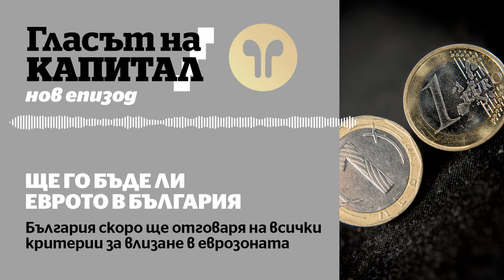Подкаст | Ще го бъде ли еврото в България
България няма да влезе в еврозоната от 1 януари 2025 г. Това стана официално ясно в сряда, когато излезе конвергентният доклад на Европейската комисия, но неофициално се знаеше много преди това. От една страна, новина няма, но от друга, конвергентният доклад излиза в момент, в който въпросите отново стават повече от отговорите. Оптимистичната теория на желаещите еврото гласи, че България може да приеме общоевропейската валута още в средата на следващата година или най-късно в началото на 2026 г.

Същевременно въпросът е кой точно ще ни вкара в еврозоната. В момента България се управлява от служебен кабинет за пореден път през последните три години, докато спечелилата изборите партия ГЕРБ се чуди как да не състави правителство. Това, от една страна, е страничен сюжет, за който може да прочетете повече в текста на Полина Паунова в "Капитал", но от друга, повдига въпроса наистина ли България може да влезе в еврозоната на автопилот? Това не е въпрос, който си задават само журналистите. Управителят на Българската народна банка Димитър Радев вече заяви, че въпросът с еврото е повече политически, отколкото икономически, и съответно е нужно политическо решение, когато икономическите критерии са покрити.

Какво пише в конвергентния доклад и какви са обществените и политическите нагласи в България спрямо еврото е темата на тазседмичния епизод на "Гласът на "Капитал" с водещ Йоан Запрянов и гост икономическият редактор Вера Денизова.